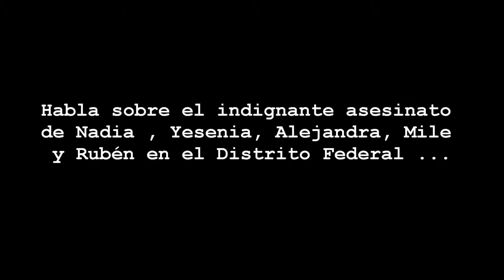SUSANA ZABALETA OPINA SOBRE MULTIHOMICIDIO DE LA NARVARTE - A SIMPLE VISTA TV